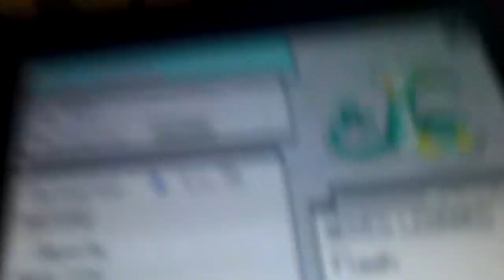Callahan and Brody's Pokemon Episode 1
Callahan and Brody are the Pokemon experts.  Listen closely as they walk you through their whacky adventures.